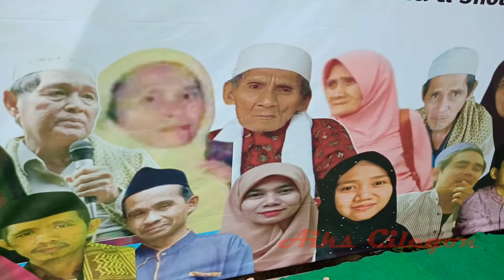KEGIATAN HALAL BIHALAL KELUARGA BESAR BANI MU'TI